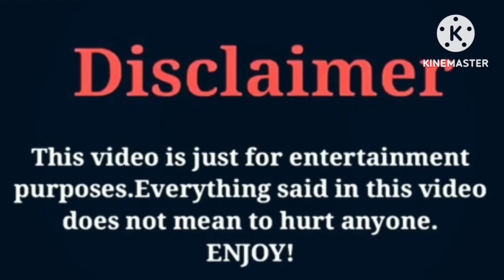Miya Nevaeh VS Bad Kid Jay VS Kinigra Deon | Lifestyle | Comparison | Interesting Facts